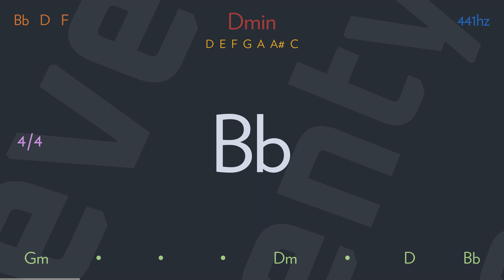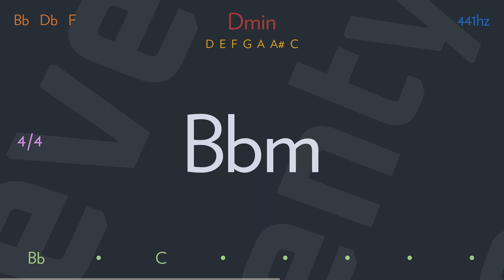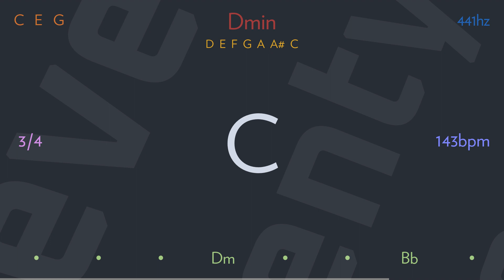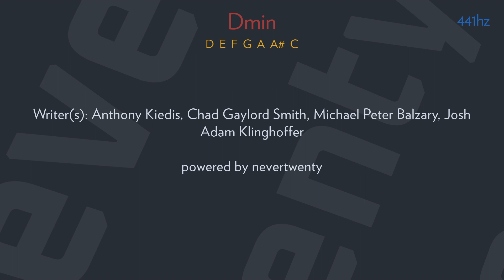factory of faith by RED HOT CHILI PEPPERS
All my life I was swinging for the fence
I was looking for the triple
Never playing good defense
Gunnin' for the glitter
Every hot and heavy hitter
She was never really there
So I couldn't really get her, said

Factually, I
I'm just a piece of it
Factually, I
The very least of it

Piece of work, I was really quite a jerk
Keeping score is such a bore
A busy mind could go berserk
Feast on this, I was fishing for a hook
So I took a little trip
When I opened up the book, I said

Factually, I
Factually, I
Factually, I
It's just the medicine
Makes you wanna cry
Why don't they let us in?

Be my wife
I think you're right that we should mate
Tell your friends
I've got a factory of faith

I had a dream that it was great
Tell your friends
I've got a factory of

Crack your whip
She's confessing from the hip
She was good at getting there
But not as much for round trip
All this time
I was searching for a dream
I was slippin' in and out
Of every other sex machine
I said

Faith
And love
And Looo

Writer(s): Anthony Kiedis, Chad Gaylord Smith, Michael Peter Balzary, Josh Adam Klinghoffer